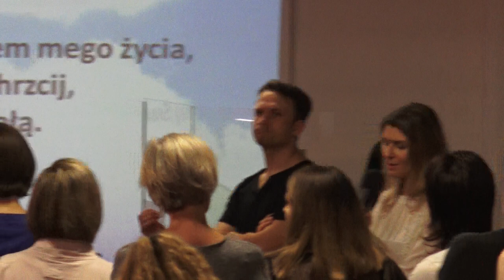KOŚCIÓŁ MOCY-PROROKOWANIE:Julita Korgol(nabożeństwo,W-wa,15.04.2018)A.A.Cerońscy